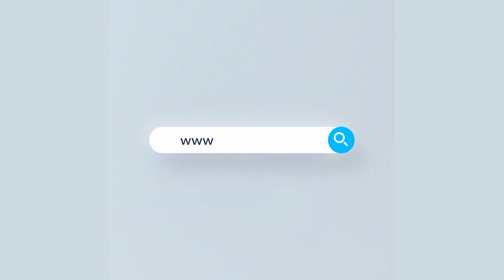মার্কিন প্রেসিডেন্ট নির্বাচনে এবার আগাম ভোটের রেকর্ড হয়েছে। | Rtv News